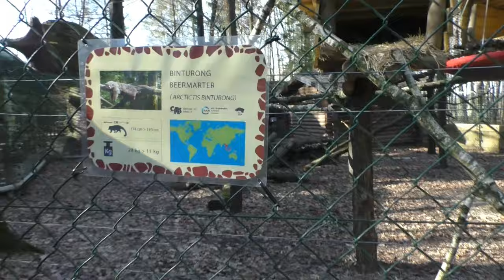Monde Sauvage, 2021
Met de start van het Belgische dierentuinseizoen namen we ook een kijkje in Monde Sauvage.